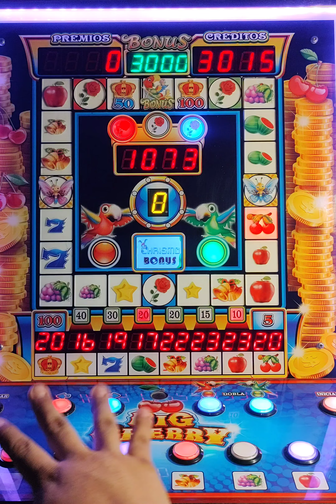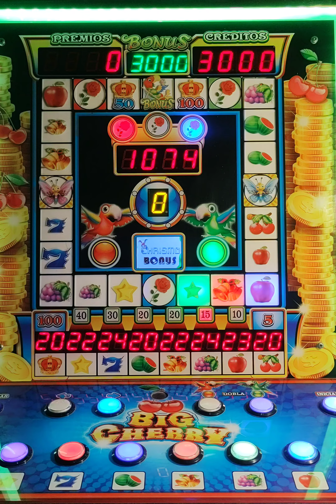Me salió la CORONA 👑 x35 😱😱 en la tragamonedas Big Cherry 🍒🍎🍇🔔⭐7️⃣🍉 volvimos 😃😃